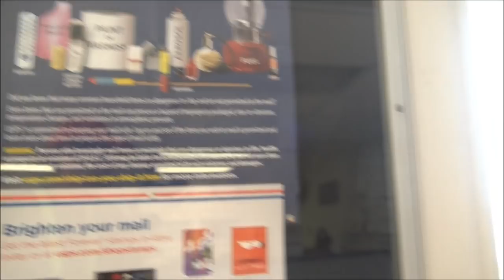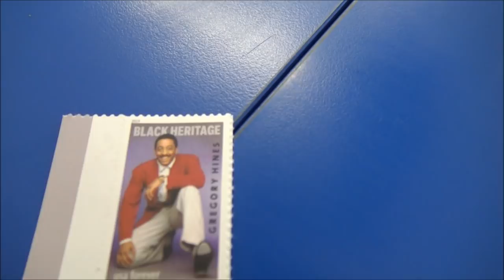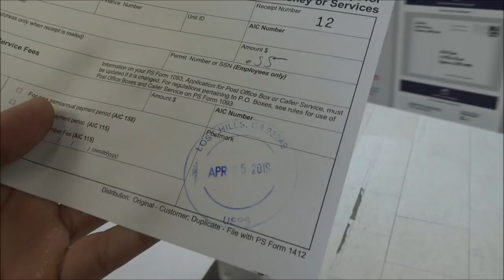Learn The Different From a Bad And A Good Postal Employee 1st Amendment Audit